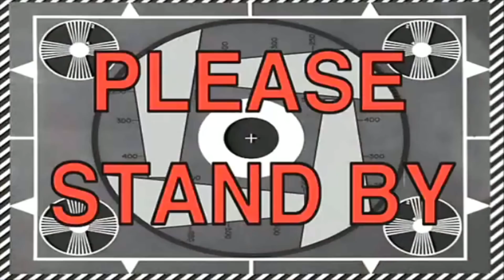Wearing My EX BOYFRIENDS Hoodie To See How My Boyfriend Reacts! *HE GOT SO MAD*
NEVER SEEN WILL THIS MAD BEFORE OMG LOL